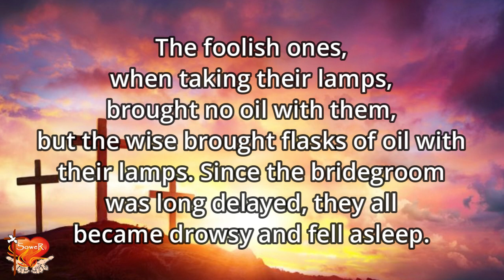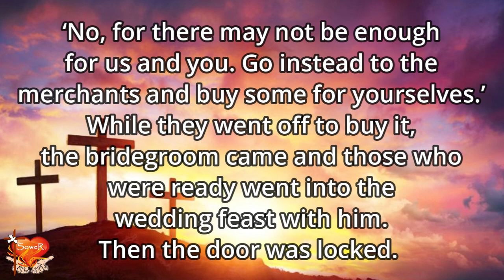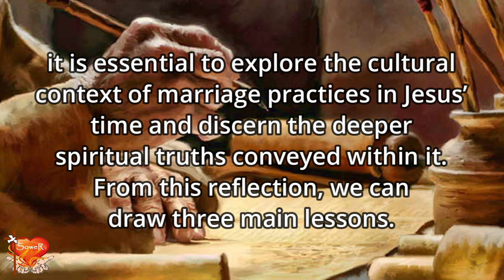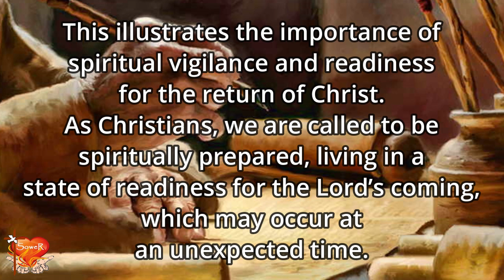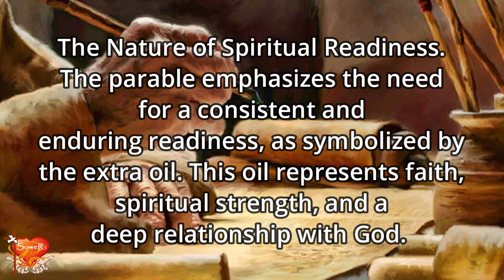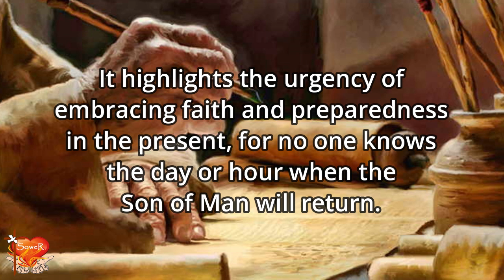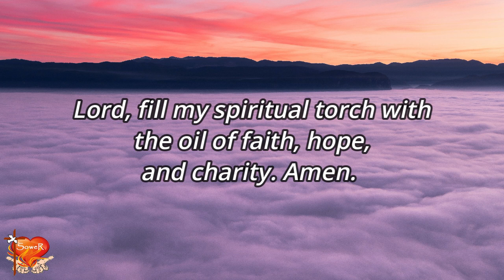Gospel for Today | November 12, 2023